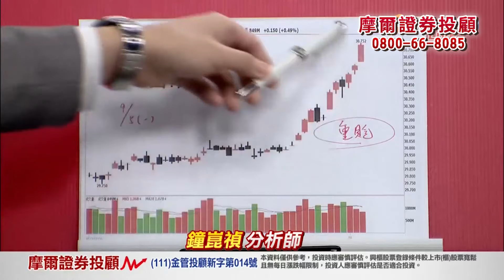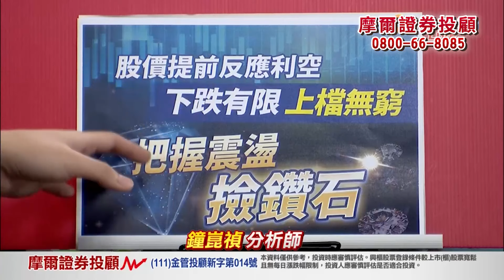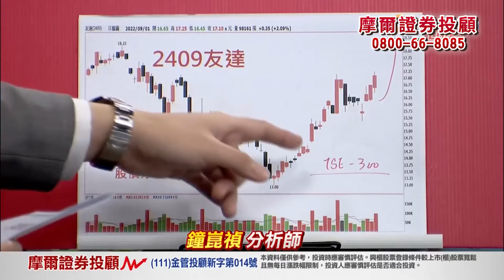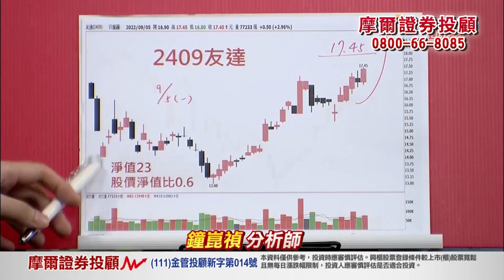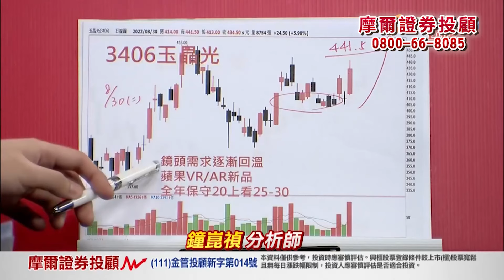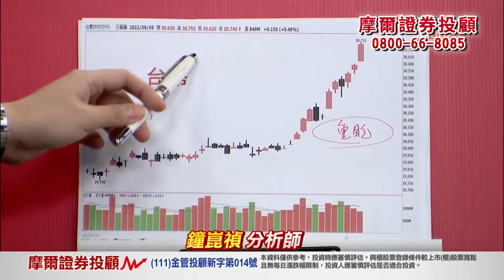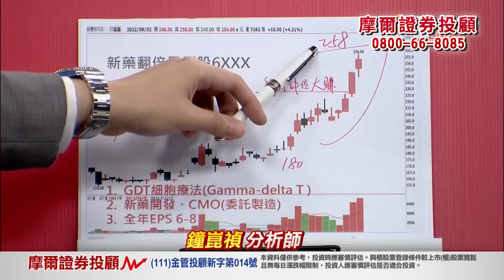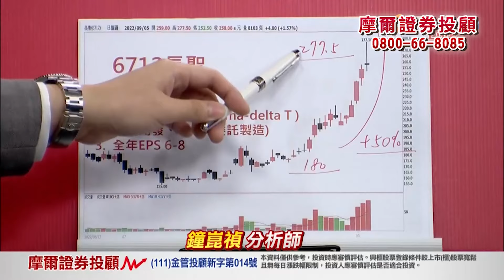2022.09.05【盤後解析】【台幣重貶 電子非戰之罪 醞釀新一次買點】真投資 鐘崑禎分析師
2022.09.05【盤後解析】【台幣重貶 電子非戰之罪 醞釀新一次買點】真投資 鐘崑禎分析師

【6712長聖】
大漲直逼漲停
持續噴上天
最高來到２７７．５

正式推出以來
僅僅兩個禮拜時間
從百元
噴到即將挑戰３００元
不論
任何一天任何價位買進
就算今天早盤買
通 通 都 大 賺

我用行動證明
想賺生技
不 找 我
要 找 誰？

下一檔
現正籌備中
提前卡位
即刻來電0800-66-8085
或私訊詢問

至於電子股
台幣貶值幅度太大
屬非戰之罪
一旦台幣開始止穩
回升速度會非常快

畢竟
就算產業有雜音
股價也早在上半年就反應過
受外在因素影響
不過就是
多一次新買點

現在買股票
是一筆很划算的買賣
即刻來電
或私訊詢問

精準的預測
一定要免費加入
Telegram搜尋：【@we178】鐘崑禎分析師